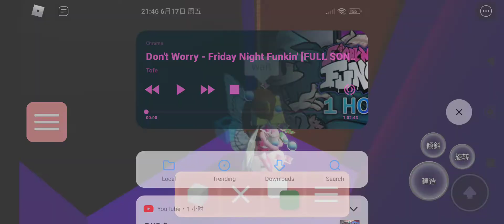me and shu play piggy build mode part 5